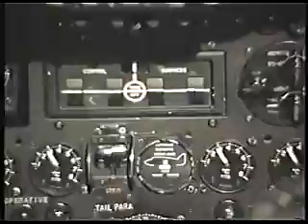Vulcan Waddington to Wellesbourne 1984 XM655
A visual record of the delivery flight of RAF Vulcan XM655
to Wellesbourne Mountford airfield, 11th Feb 1984. Also  footage of Vulcan XL426 and the vulcan Simulator